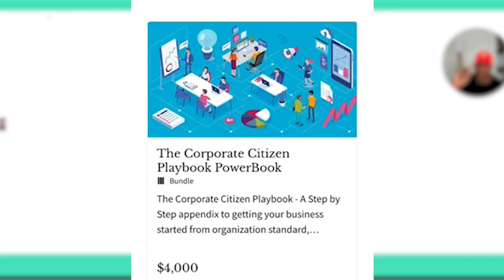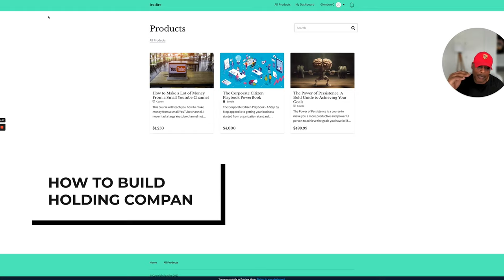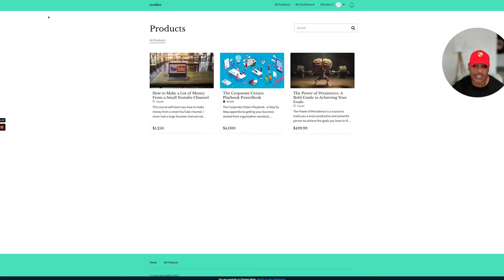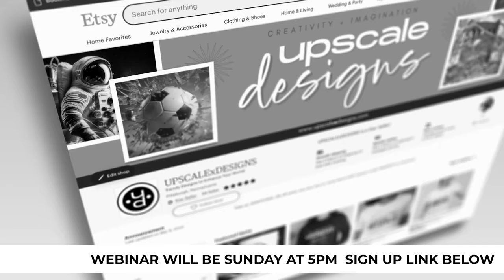AM Hustle The Habits of Weak Men in our Society